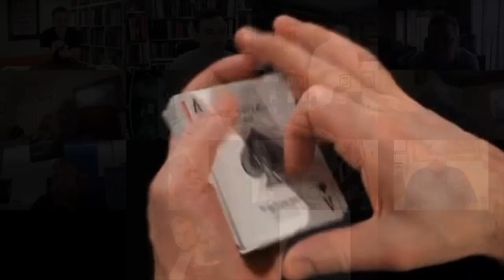Xeno by Marc Kerstein Review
Xeno is available from the app store